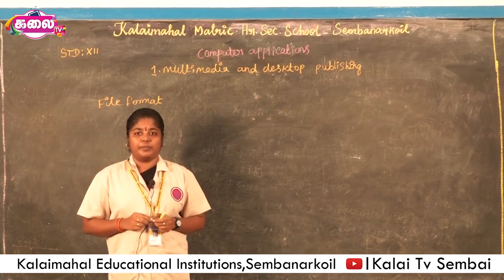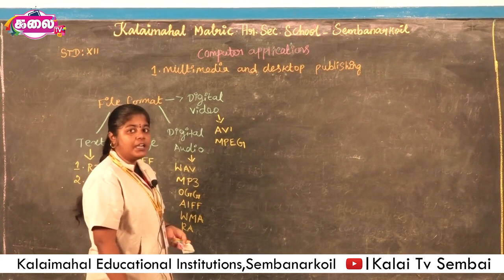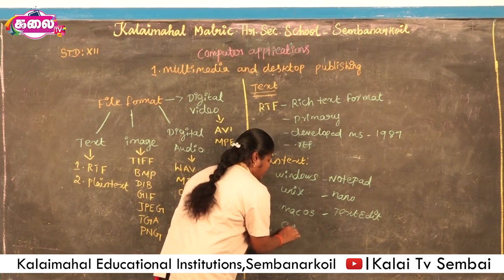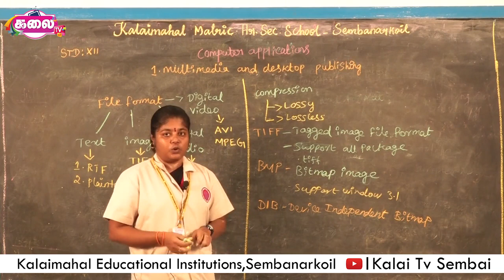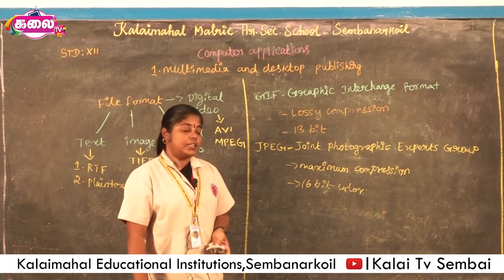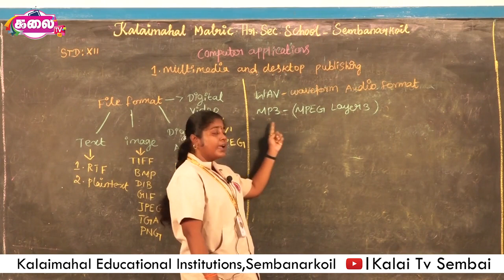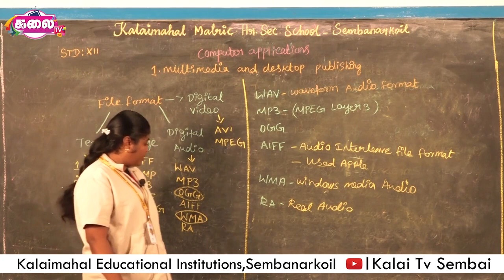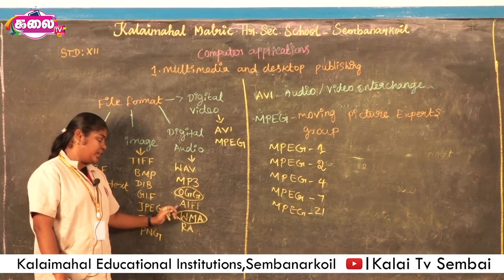12 th COMPUTER APPLICATIONS #02 | MULTIMEDIA | Kalaimahal Sembai | Kalai Tv Sembai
Kalai Tv
Main Road,Sembanarkoil - 609 309

* Live Telecast in Tv And Youtube
* All Type of Video Editing & VFX
* Pre Wedding Videography
* Wedding videography
* Cultural Videography
* Birthday Video Editing And Telecaet